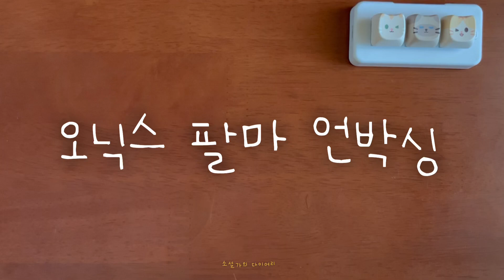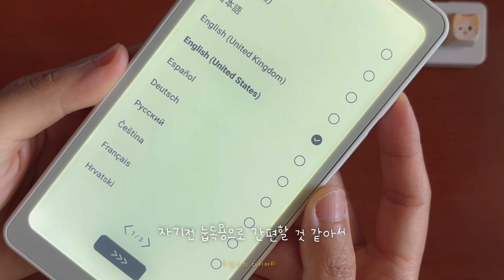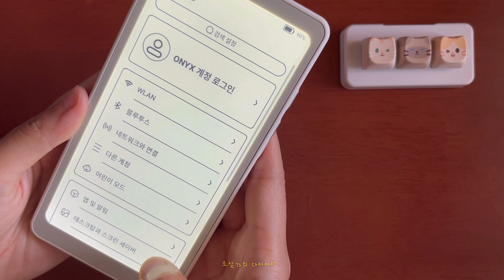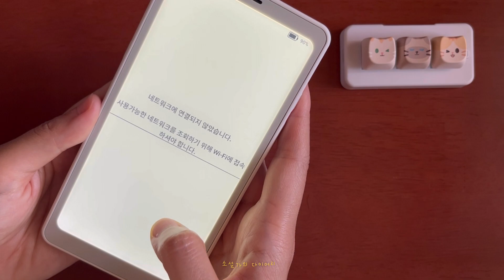지금 제일 핫한 이북리더기, 오닉스 팔마 화이트 언박싱, onyx boox palma white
드디어 개봉합니다
공모전 시즌이라 요즘 맨날 밤새요
그런 일상에 활력을 불어넣어주는 오닉스 팔마!

모양만 보세요 히힛